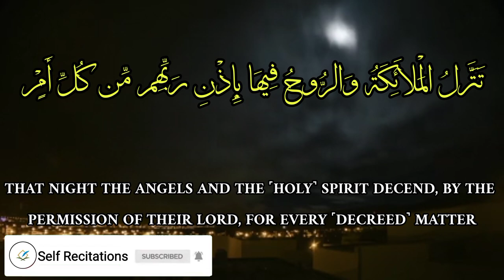Surat Al-Qadr (The Power) | سورۃ القدر | Self Recitations | یحییٰ بن یونس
00:00 Intro
00:05 Inna anzalnahu fee laylatialqadr
00:14 Wama adraka ma laylatualqadr
00:20 Laylatu alqadri khayrun min alfi shahr
00:26 Tanazzalu almala-ikatu warroohufeeha bi-ithni rabbihim min kulli amr
00:44 Salamun hiya hatta matlaAAialfajr

Theme and Subject-Matter:

The theme of this Surah is to acquaint man with the value, worth and importance of the Qur'an. Being placed just after Surah Al-'Alaq in the arrangement of the Qur'an by itself explains that in the Holy Book, the revelation of which began with the first five verses of Surah Al-'Alaq, was sent down in a destiny-making night, which is also called the Night of Power. It is a glorious Book and its revelation for mankind is full of blessings.

The Night of Qadr (destiny) has two meanings, both are implied here. First, it is the night during which destinies are decided. The revelation of this Book in this night is not merely the revelation of a book, but an event which will change the destiny of the entire world. The other meaning is that this is a night of unique honor, dignity and glory; so much so that it is better than a thousand months. Thus, the disbelievers of Makkah have been warned: "You, on account of your ignorance, regard this Book, which Muhammad (pbuh) has presented, as a calamity for yourselves and complain that a disaster has befallen you, whereas the night in which it was decreed to be sent down was such a blessed night worth; more than a thousand months. In other words, a task was accomplished in it for the well-being of mankind which had not been accomplished during one thousand months of human history.

In conclusion, it is stated that in this night, the angels along with angel Gabriel, will descend with every decree by the leave of their Rabb. There will be peace from evening till morning; that is, there is no interference of evil in it, for all decrees of Allah are intended to promote good.

Islam
 Muslim
Surat
 Surah
 Surat Al-Qadr
Surah Al-Qadr
 Allah
Muhammad
God
 Messenger
 Revelation
Qur'an
Quran
Koran
Arabic
Transliteration
Translation
Makkah,
Medina
Sunnah
Fard
Religion
Holy
Amazing
Beautiful
Word of God
Truth
Islamic
Peace
Love
Unity,
Mishary
 Mishary Rashid Alafasy
Mishary Alafasy
Prophet
Prophethood
HD
4K
Surah Al-Qadr Repeat
QUran Tutorials Online
Surah Qadr with HD Text
Word by Word Quran Tilawat
Surah Al-Qadr
Surah Qadr
 Surah Al Qadr with Hd Arabic Text
 learn quran with tajweed
Learn Surah Qadr with Tajweed
 Surah AL Qadr word by word
AL Qadr Surah
Learning Quran with Tajweed
سورۃ القدر
 juz amma